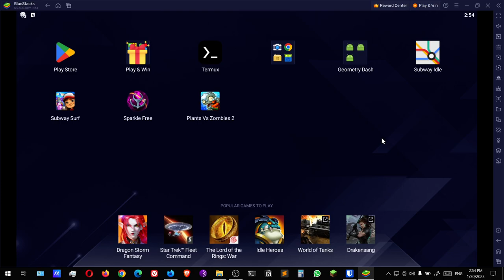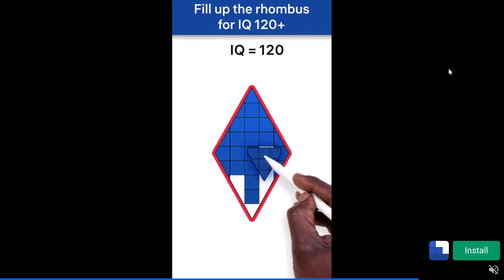Subway Surfers #43 Oxford Tag Team event